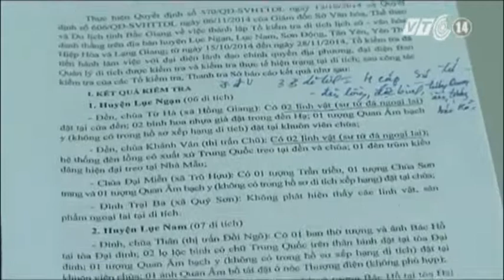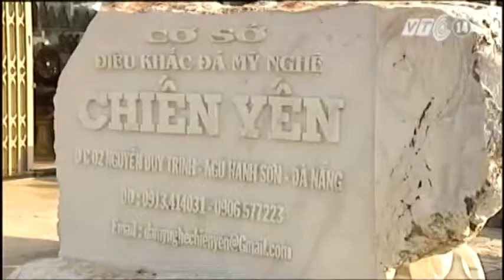VTC14_Loay hoay xử lý linh vật ngoại lai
(Truyền hình VTC14) - Loay hoay xử lý linh vật ngoại lai
Có nhiều chuyển biến tích cực trong việc di dời các biểu tượng, linh vật ngoại lai không phù hợp ra khỏi di tích. Tuy nhiên, vẫn còn nhiều lúng túng trong việc xử lý linh vật sau khi di chuyển khỏi nơi trưng bày trước đây.